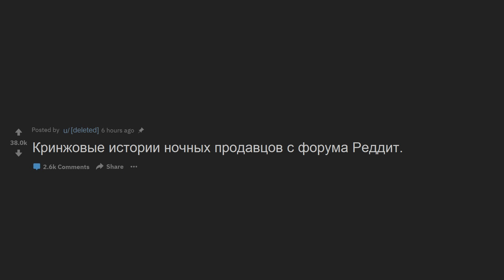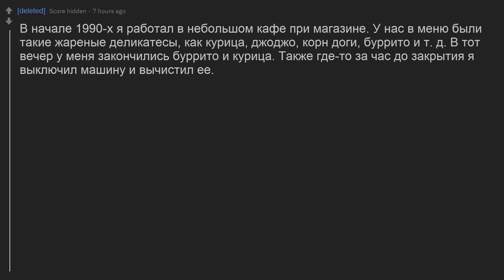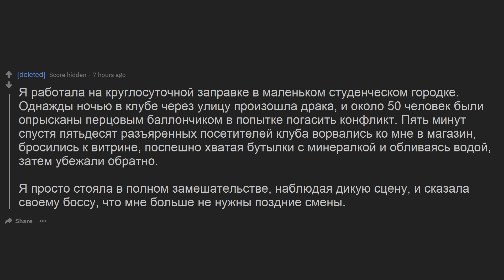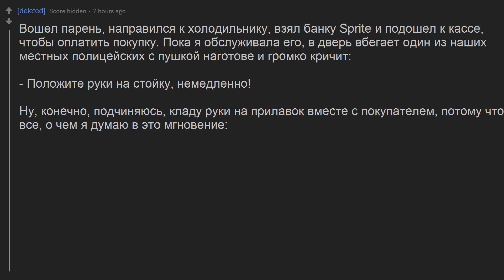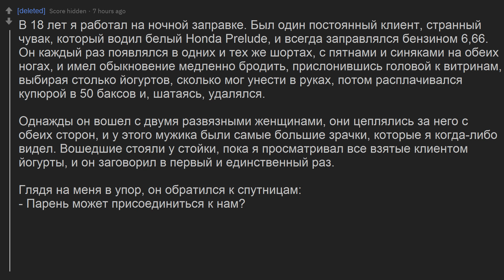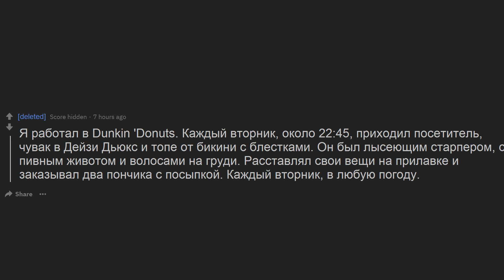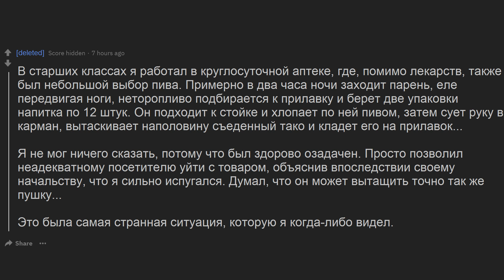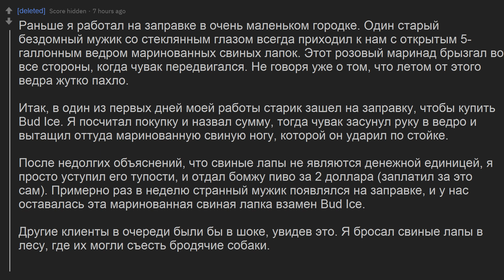КРИНЖОВЫЕ ИСТОРИИ НОЧНЫХ ПРОДАВЦОВ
Кринжовые истории ночных продавцов с форума Реддит.

(По всем вопросам в директ)